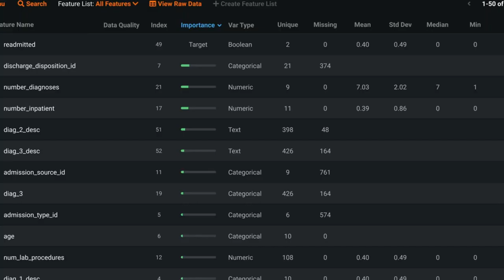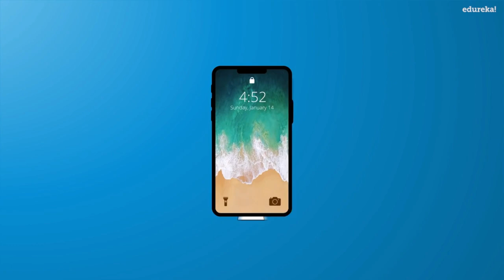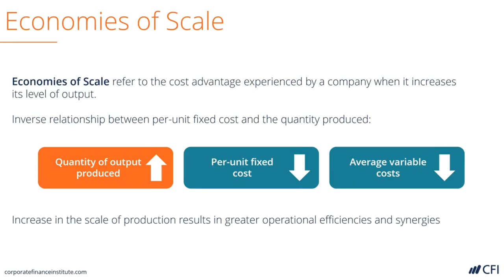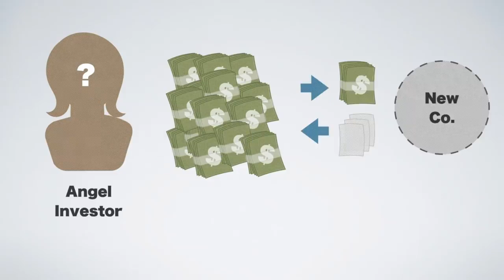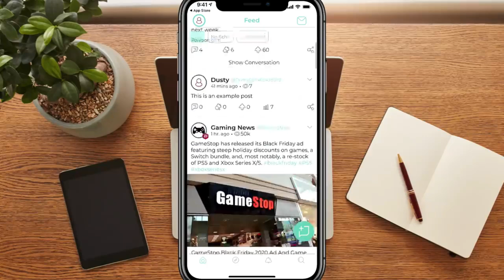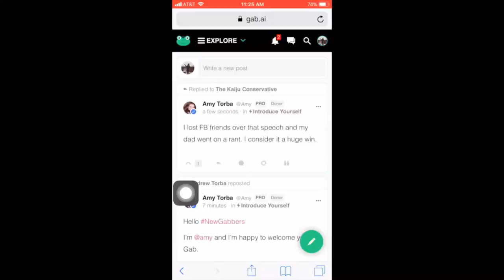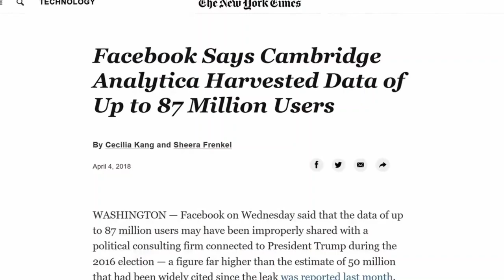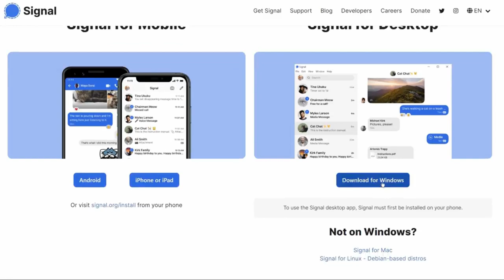If You Want To Make The Money Be Ready To Drop The Honey MGTOW Lessons From A Failed Tech Start-Up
In this video I discuss key lessons I learned from a failed tech start-up a few years ago and ways you can apply these lessons to be successful through your own venture, regardless of the situation. There is a lot to learn from failure and often it is more useful as a teaching lesson then success, so embrace those experiences to learn and become better.

Enter 2021 New Year's Eve Raffle To Win A Luxurious Hybrid Smart Watch Timepiece ($900 Dollar Value)